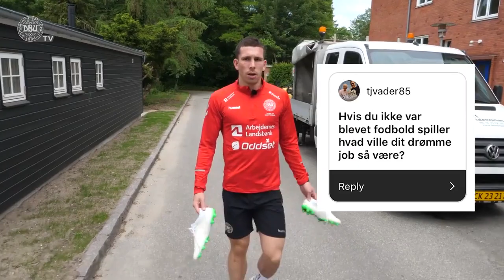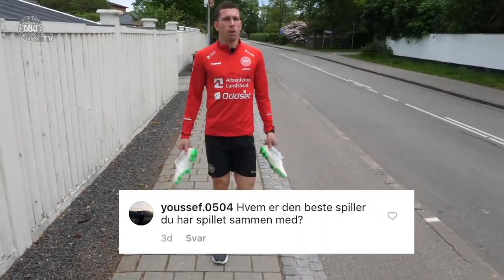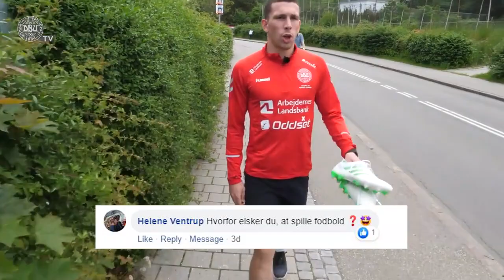Hvor meget squatter du? Spørg mig om alt med Pierre Emile Højbjerg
Forud for juni-kampene fik vi fansene til at sende en masse spørgsmål til Pierre Emile Højbjerg - dem var han mere end klar på. Se svarene i videoen.